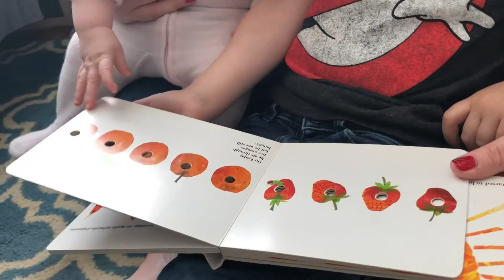Lyra reads The Very Hungry Caterpillar to Fiona